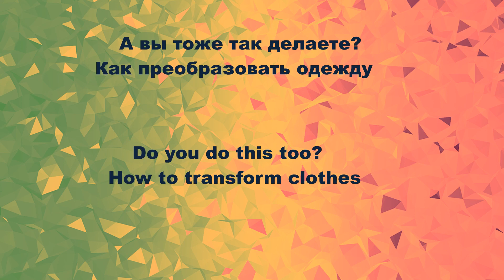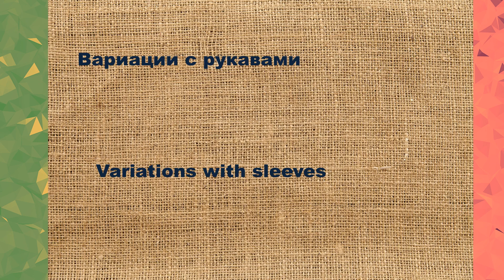Do you do this too? how to transform clothes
Do you do this too?
how to transform clothes